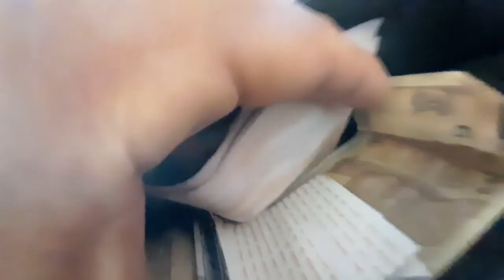India ko Railway.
@Weste Nepal 2.0